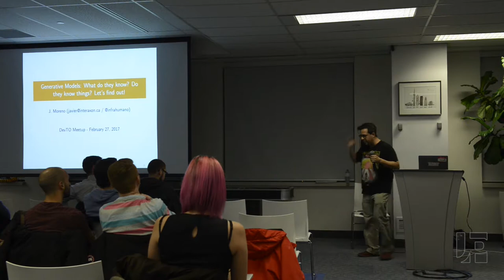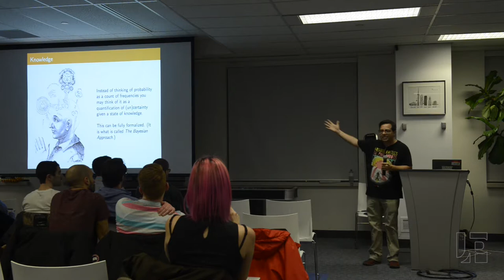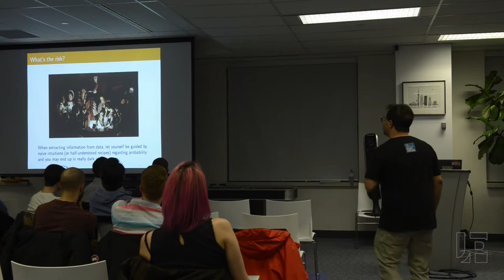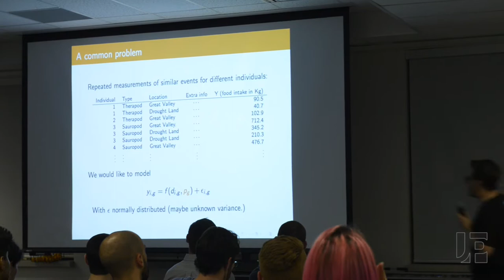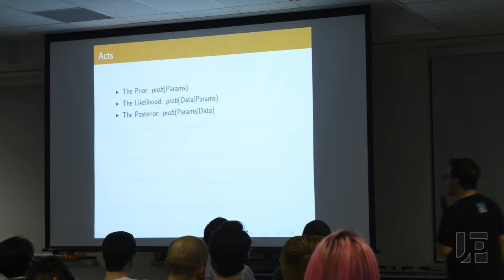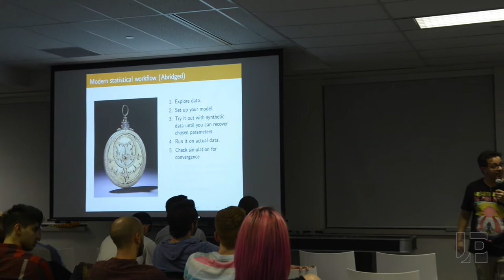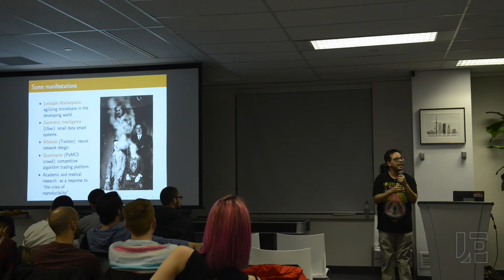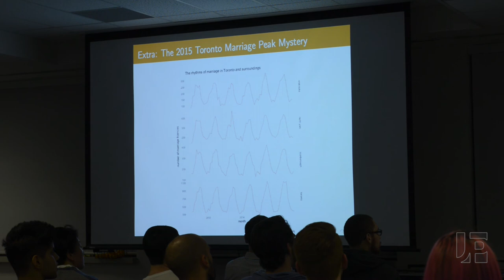DevTO #64 - Talk #2: Generative Models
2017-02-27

Generative models are a narrative tool: they attempt to describe data by building a (probabilistic) story of how it could have been generated. In this talk I will introduce a methodology for building these models (and playing with them) based on the Bayesian framework for data analysis. In the process, I will give you an overview of Stan my weapon of choice for telling these stories and solving problems with them.

 A former proudly useless mathematician, Javier Moreno now spends his days at InteraXon exploring large and evergrowing datasets of mixed biosignals, looking for insightful perspectives on these noisy monsters, and building distributed cloud infrastructure to keep them organized, clean and tamed. He still hopes for the coming of the kind extraterrestrials who will teach us how to travel far away.